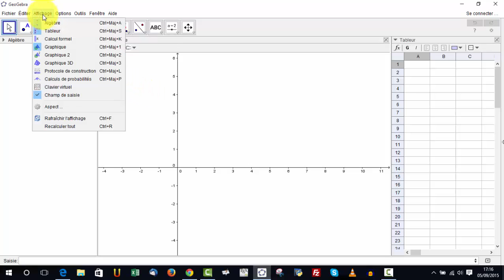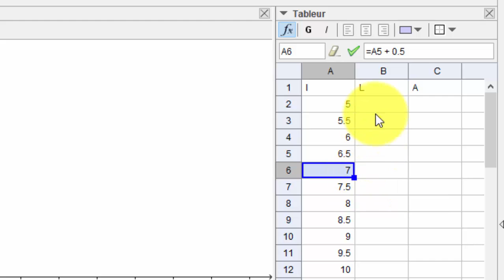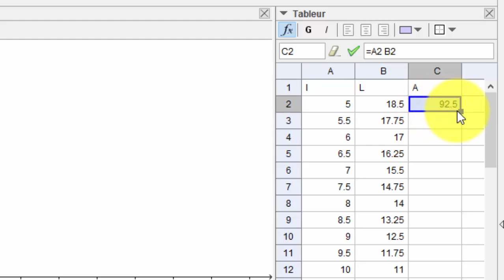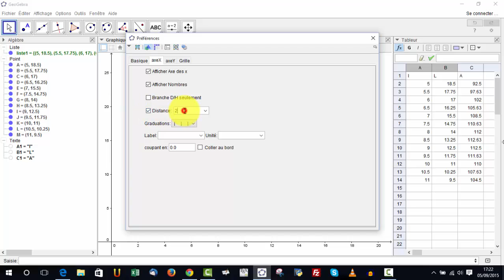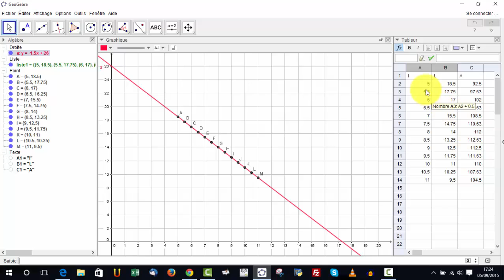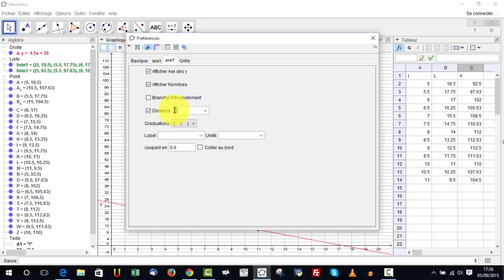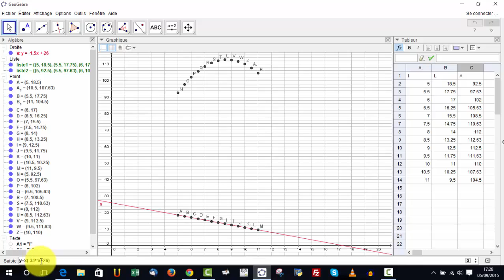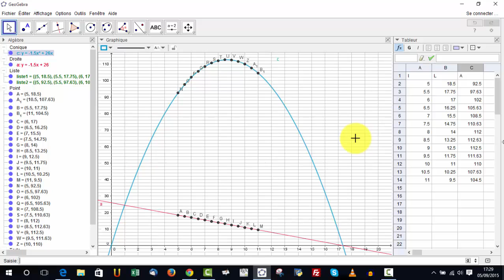Maximiser l'aire d'un cabinet médical - Géogébra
Exploration 1 du cours sur les fonctions du second degré